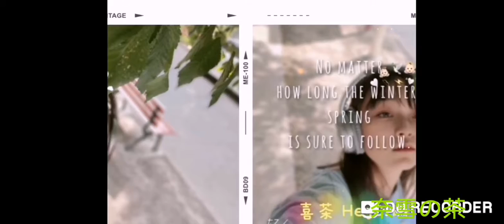Chinese Dancing baby EP. 38 (克拉拉)FILA